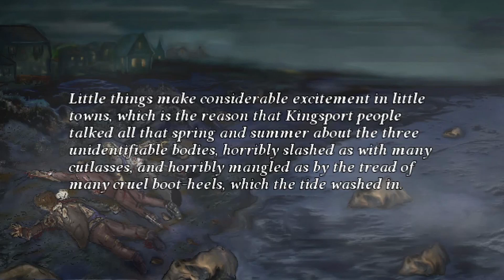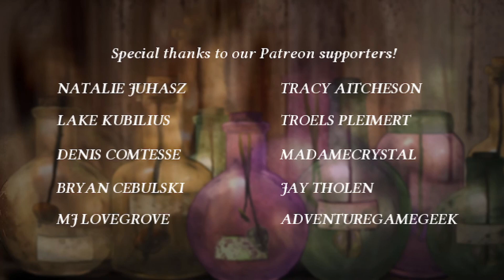The Terrible Old Man - Full Playthrough of H.P. Lovecraft's Eerie Short Story Game!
The Terrible Old Man is a point and click adventure game based on an H.P Lovecraft short story with the same name.